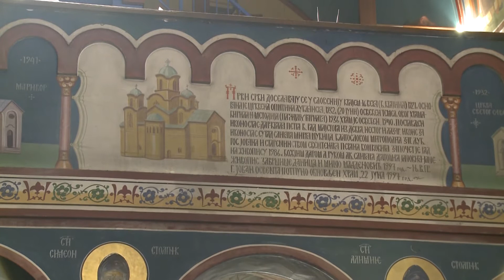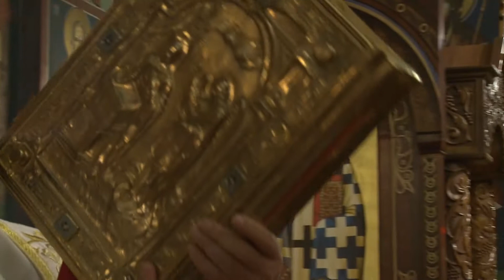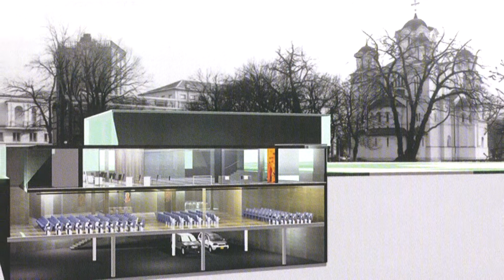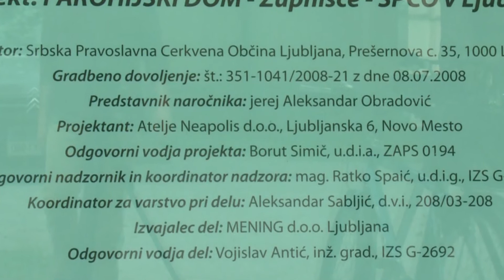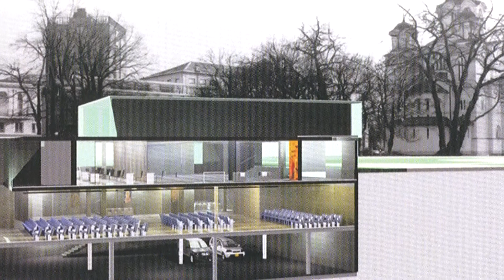Hram Svetih Kirila i Metodija u Ljubljani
Храм Светих Кирила и Методија у Љубљани